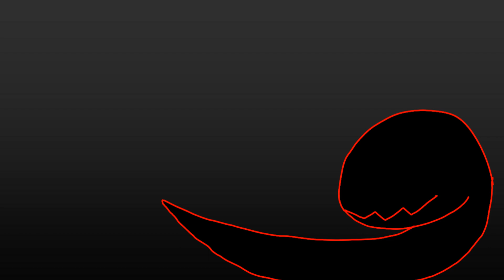Kerosene meme // ft. aydan